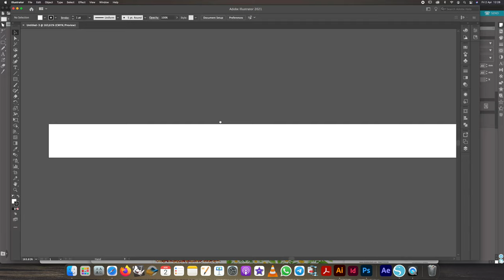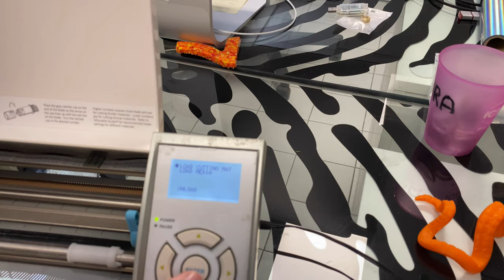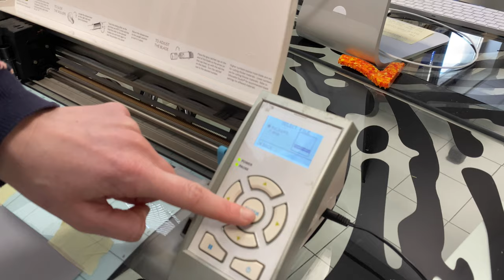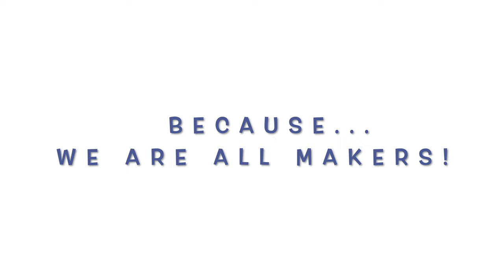Plotter da taglio e vinile catarifrangente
Vi mostriamo come utilizzare una delle attrezzature presenti nel nostro laboratorio, il plotter da taglio.